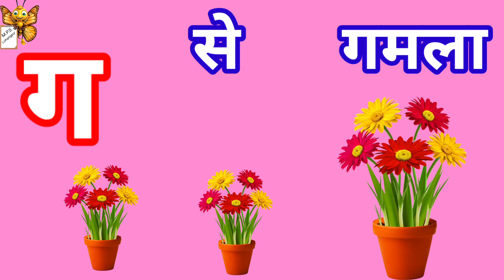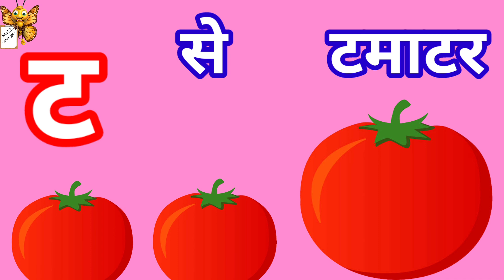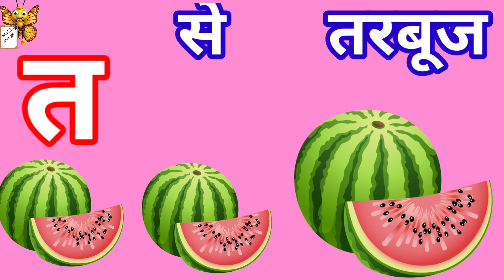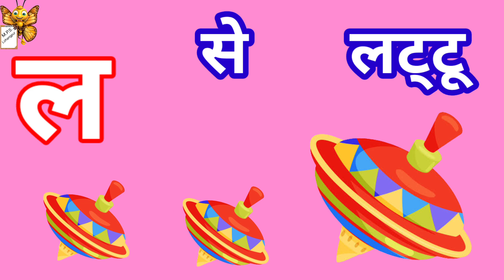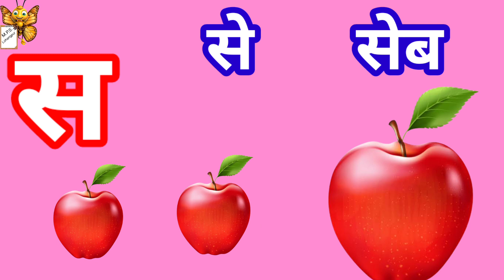हिंदीस्वरव्यंजन अ से अनार आ से आम, हिंदीवर्णमाला, अआइ, , a se anar aa se aam, क से कबूतर